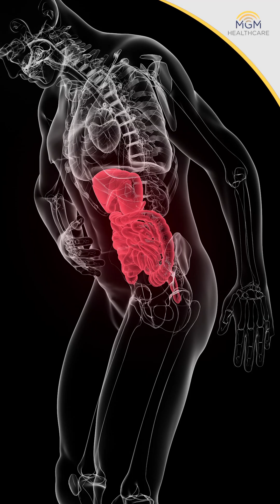Is Liver Donation Risky? Here’s the Truth!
Many people hesitate to become living liver donors due to concerns about risks. But did you know that with advanced medical techniques and expert surgical care, living liver donation is completely safe?

In this video, Dr. Thiagarajan Srinivasan, Senior Consultant & Director, Department of Liver Diseases, Transplant & HPB Surgery at MGM Healthcare, explains why there are no risks for a healthy donor in liver transplant surgery.